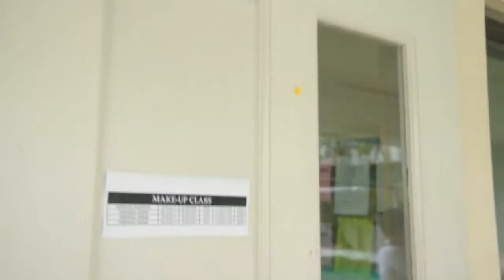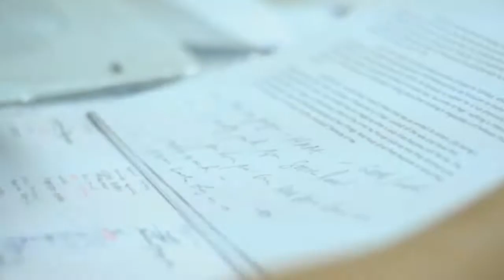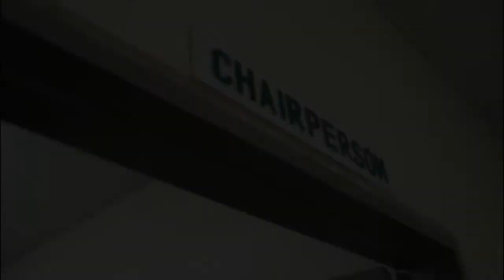Huresem Inc. [HD]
30 Seconds to Mars - Closer to the Edge

A project for the HURESEM class under the supervisor of Prof. Luigi Mapa of De La Salle - College of St. Benilde

Editors:
Patrick Valencia
Karlo Ampuan

Cameras:
Bernie Quintan
Dj San Juan

Story by:
Raisa Imperial

Shout out to Patrick Valencia